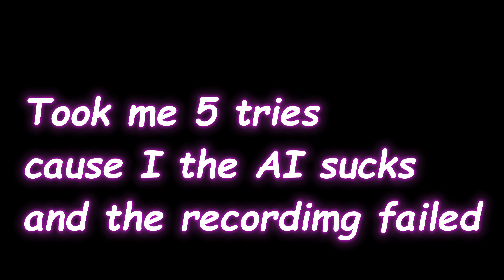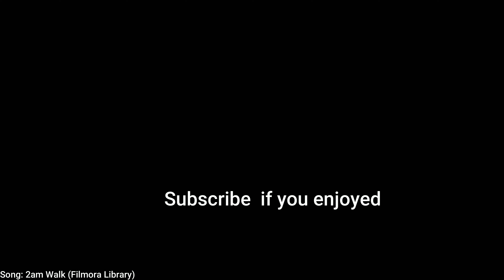Digging my Potato | Violet Episode 5